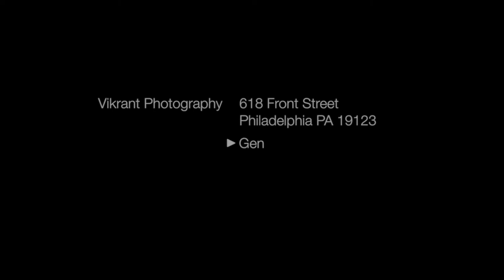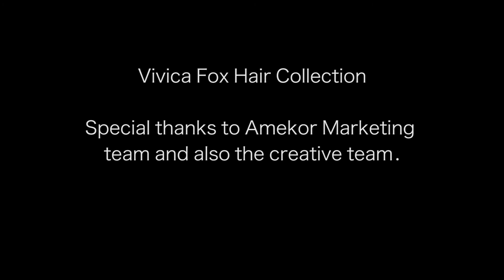Vikrant Photography, Award winning photography in Philadelphia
Incredible behind the scenes from, Vivica fox Hair Collections campaign. @MsVivicaFox.# fashion hair collections # beauty # photoshoot # behind the scenes
Special thanks to the Marketing team
Model: Vivica fox,
Photographer: Vikrant Tunious
Makeup: Mariluz West
Hair: Ichikia Mckenzie
Art Director: Joyce oh
Cordinator: PJ Core, Tiffany walker — with PJ Core and 8 others at Power Plant Productions.